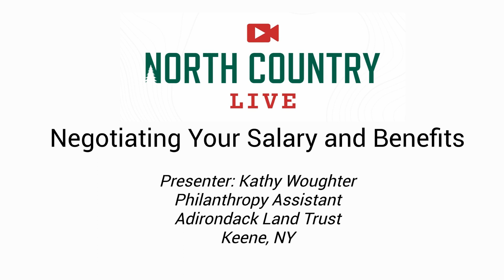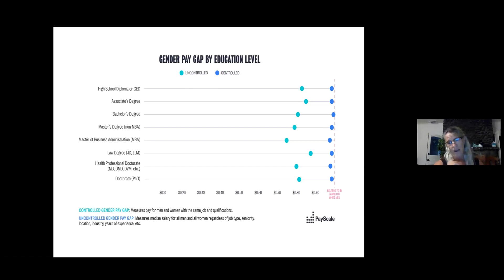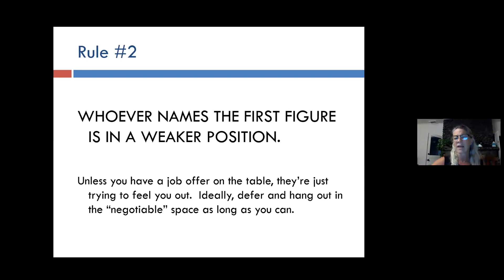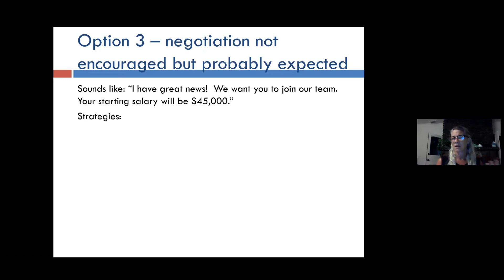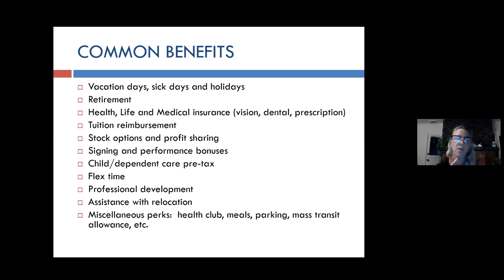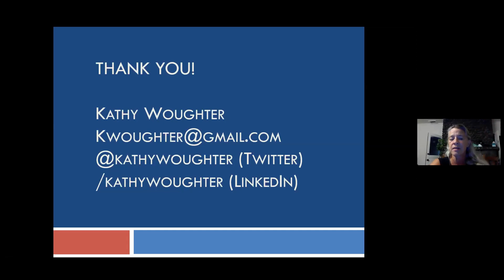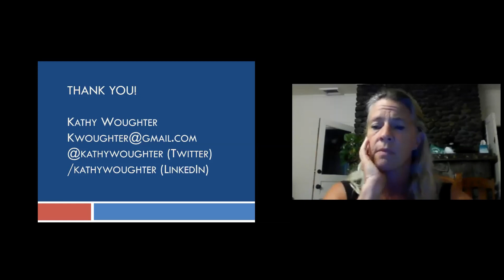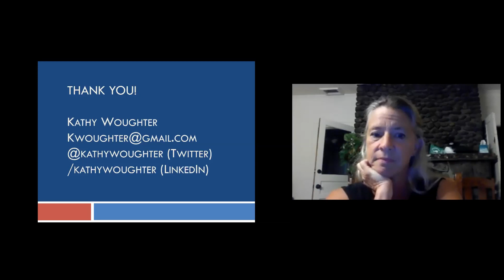Negotiating Your Salary and Benefits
Kathy Woughter, Philanthropy Assistant at the Adirondack Land Trust, shares advice on negotiating your salary and gaining an understanding of benefits and work environment issues when deciding whether to take a job offer. This presentation is part of North Country Live: Summer Series on Zoom.